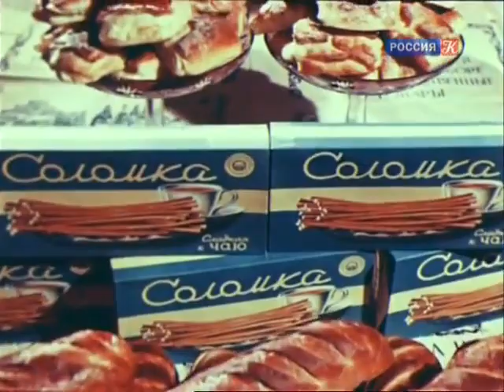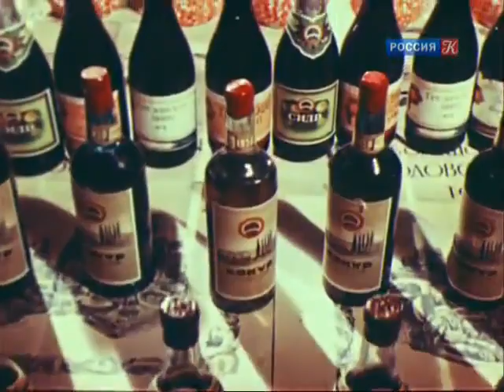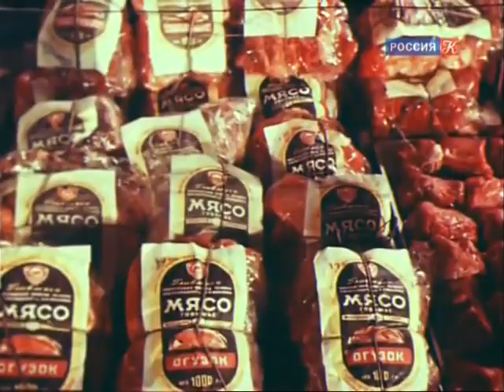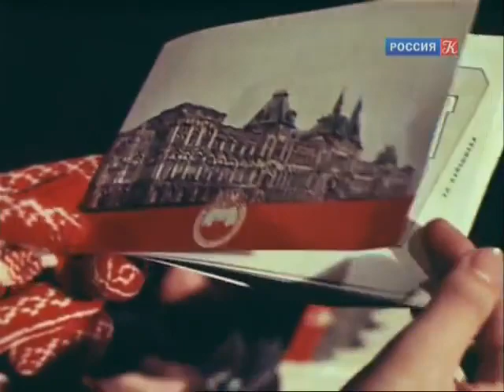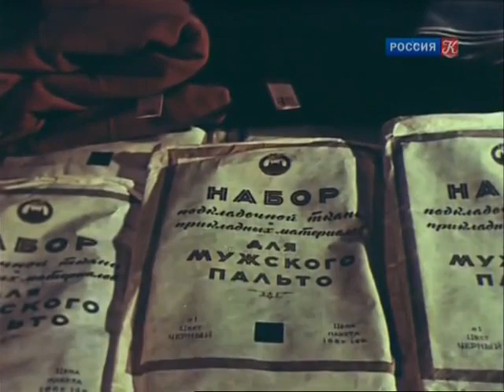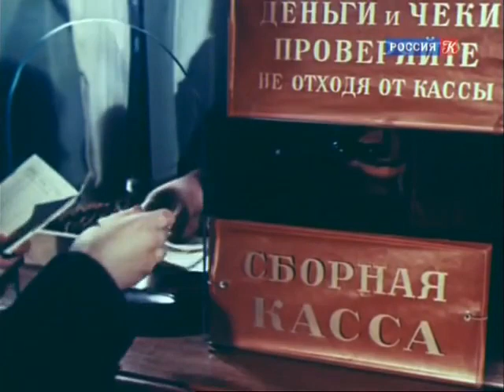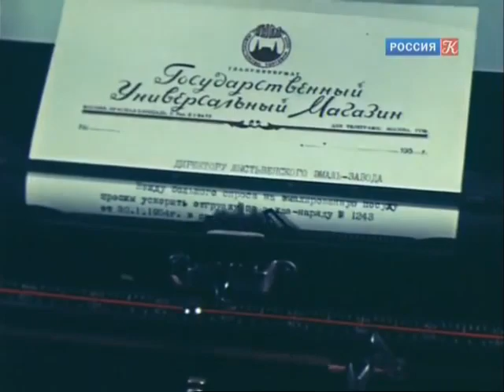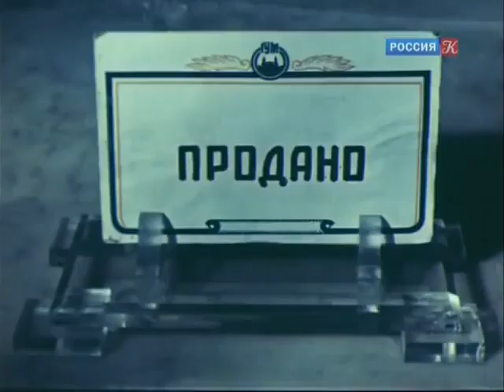ГУМ (1954)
В центре Москвы, на Красной площади открылся крупнейший в стране государственный универсальный магазин - ГУМ. О нём и расскажет нам этот художественно-документальный фильм.